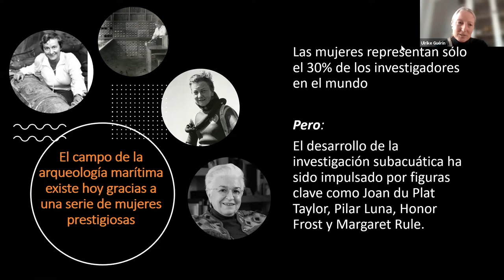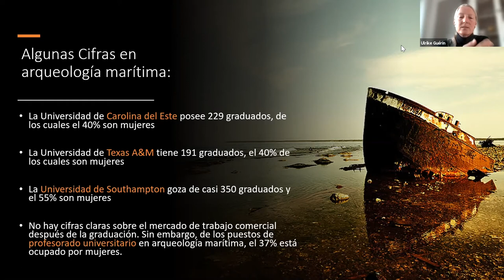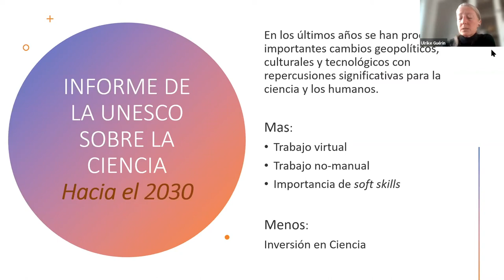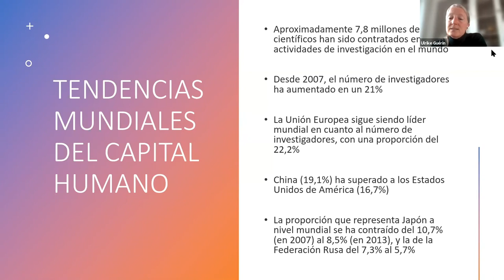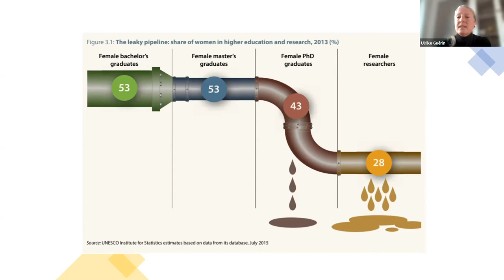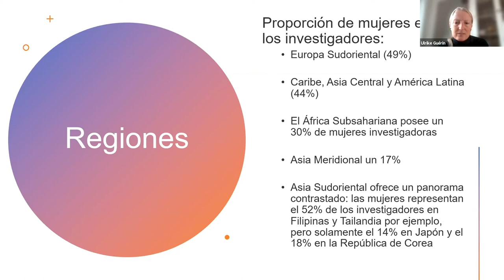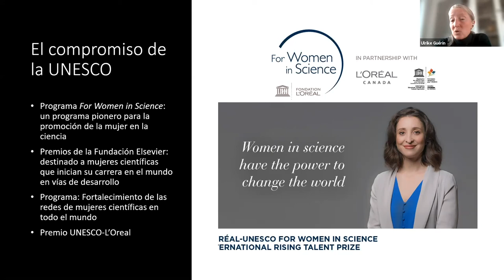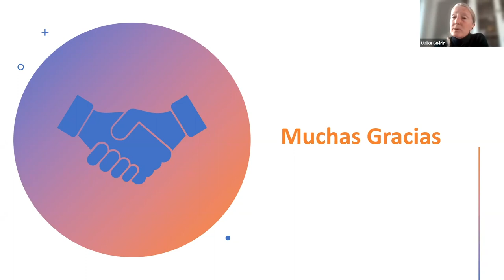Convención UNESCO sobre la Protección del Patrimonio Cultural Subacuático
Ponente: Ulrike Guérin

Conferencia sobre la historia de la Convención UNESCO sobre la Protección del Patrimonio Cultural  de manos de la directora de la convención.